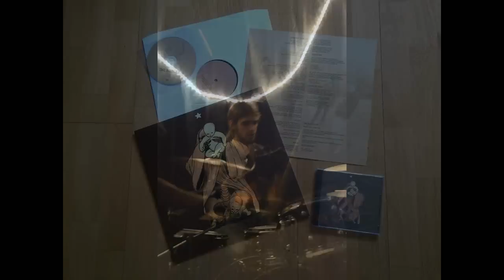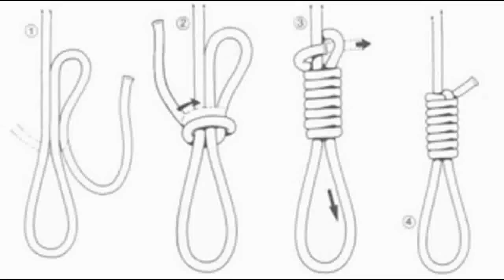The Brosas - Gulag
GULAG
Estás enriba dunha táboa untado de aceite e sal, e pimentón
metido nun zulo tan pequeno que case te podes facer unha felación

Esta é a consigna, podes berrar dice: Non, non, non, non
o planfeto definitivo, dice: Non, non, non, non
Ninguén nos pode parar!

Vouche pasar por riba da cara co camión da historia, acelerando
vas estár a turnos picando pedra, ninguén falou de cartos

Moi cerca da fisura anal dices: Non, non, non, non
sen piedade e sen condón dices: Non, non, non, non
Ninguén me pode parar!

Vas botar en falta unha corda, un anaco de corda
vas bailar ó final dunha corda
vas bailar ó final dunha corda,un Vals ó final dunha corda